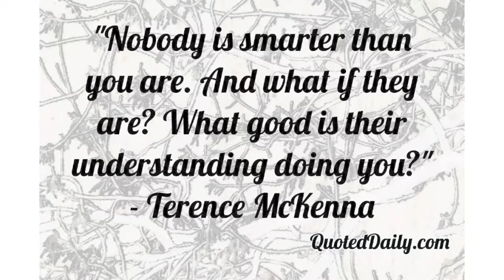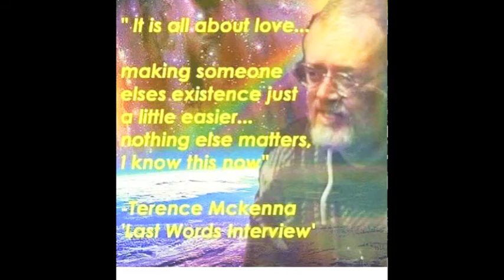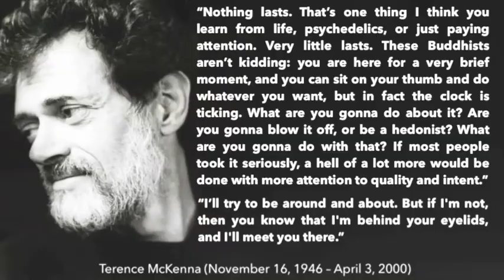Terence McKenna's Greatest Lecture: Eros and the Eschaton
This is the first of many more videos of some of the great figures we enjoy listening to and watching… Terence is a great hero of mine. He had an incredible mind that was adventurous and informed (and a little bit out there). He was a true maverick. We miss him much! — Kevin